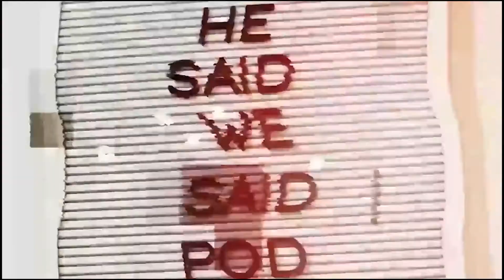The BBL Era Is Coming To An End And There’s Nothing You Can Do About It (Ep. 151)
Episode 151 of the He said We said Podcast

Topics
 ◦ Amazon Alexa voice mimic
 ◦ 21/24 women have settled with DeShaun Watson
 ◦ Bill Cosby is liable of sexually assaulting a 16-year-old at the playboy mansion in the 70s
 ◦ Jussie Smollett
 ◦ End of BBL era
 ◦ Are you okay with your SO getting plastic surgery while y’all are together